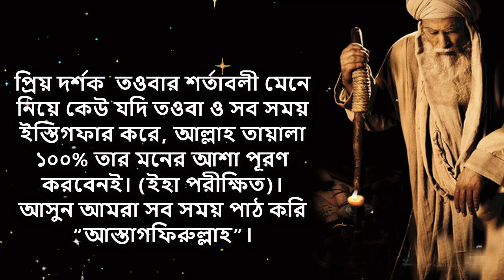“আস্তাগফিরুল্লাহা” পাঠ করলে মনের আশা পূরণ হয় তার একটি পরীক্ষিত ঘটনা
ইস্তিগফার তথা ক্ষমা প্রার্থনার এই ঘটনাটি ঘটেছিল ইমাম আহমদ বিন হাম্বলের (রাহিমাহুল্লাহ) জীবনে, যিনি একজন সর্বজনবিদিত আলেম এবং ফিকহশাস্ত্রবিদ। তিনি হাম্বলি মাযহাবের প্রতিষ্ঠাতা হিসেবেও বহুল সমাদৃত, উনার সম্মানসূচক উপাধি “শায়খ-উল-ইসলাম” এবং “আহলে সুন্নাহ’র ইমাম”। ইমাম আহমদ তখন বার্ধক্যে উপনীত হয়েছেন।
তিনি সফরে ছিলেন। যাত্রাপথে রাত হয়ে এলে তিনি অচেনা শহরটিতে অবস্থানের সিদ্ধান্ত নিলেন। তিনি অচেনা শহরে একজন আগন্তুক হিসেবেই থাকার সিদ্ধান্ত নিলেন, অথচ তিনি নিজের পরিচয় প্রকাশ করে অনেকের নিকট সমাদৃত হতে পারতেন কিন্তু তিনি তা করেননি। তিনি রাতের সলাত শেষ করে  সিদ্ধান্ত নিলেন যে, মসজিদ প্রাঙ্গনেই রাতটা কাটিয়ে দিবেন কিন্তু মসজিদের খাদেম ইমাম আহমদ বিন হাম্বলকে (রাহিমাহুল্লাহ)   চিনতে না পারায় তাকে তিনি মসজিদে রাত্রি যাপনের অনুমতি দিলেন না।